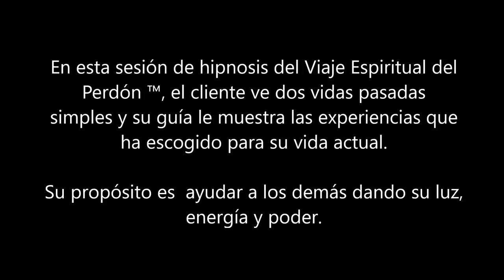243 Alba Weinman - La Energia de la Red Magnetica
En esta sesión de hipnosis del Viaje Espiritual del Perdón ™, el cliente se ve en dos vidas pasadas simples.  Su guía le muestra las experiencias que ha escogido para su vida actual. Su propósito es  ayudar a los demás dando su luz, energía y poder.

Alba Alonso Weinman es una hipnoterapeuta clínica y transpersonal para aquellos en el camino del despertar espiritual y llama a su técnica de hipnosis, el viaje espiritual del perdón ™. Está certificada por el Institute of Interpersonal Hypnotherapy.  Ella comenzó su carrera de hipnosis aprendiendo la técnica de hipnosis de Cannon (QHHT) y también aprendió la hipnoterapia regresiva bajo Aurelio Mejía de Medellín, Colombia.